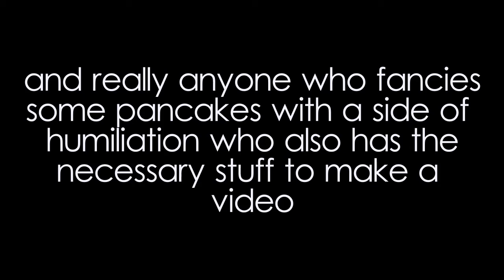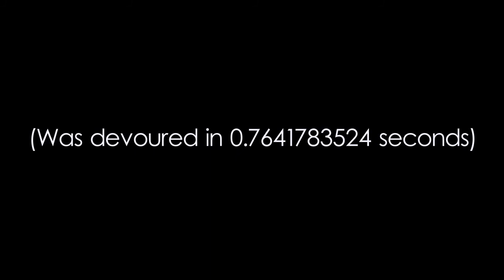The Pancake Challenge | CrazeyHayzey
Hey There You Crazy Viewer
Today I needed to eat pancakes so I made about 8 and gobbled them all up ^_^ I thought I would give the pancake challenge a go. The pancake challenge is when you have to eat a pancake without using a knife and fork OR your hands. It's actually pretty fun and rewarding but you do lose any dignity you had before and is rather humiliating BUT it does make the pancake last longer XD

I didn't go online to follow any sort of recipe so this is what I did:
- Put a bunch of plain flour in a mixing bowl thingy
- Added an egg
- Gradually added milk and whisked the mix until it looked liquidy
- Teeheehee :P

Anyone reading this who can make a video using a camera and are able to upload videos to YouTube (it's pretty easy)